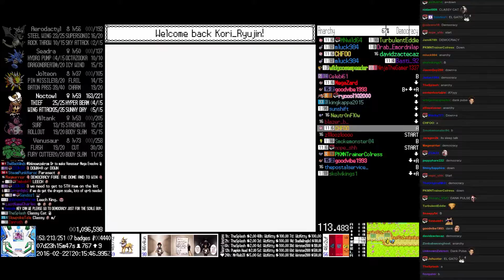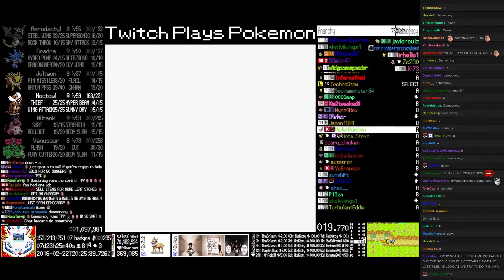TPP Anniversary Crystal - Hour 191 to 192